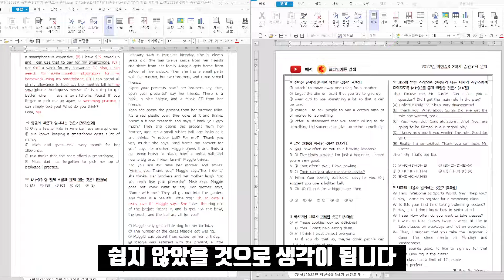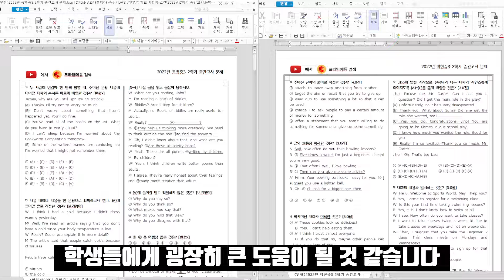[동백 고입 설명회] 선생님의 센스가 돋보이는 동백중3/백현중3 영어 시험